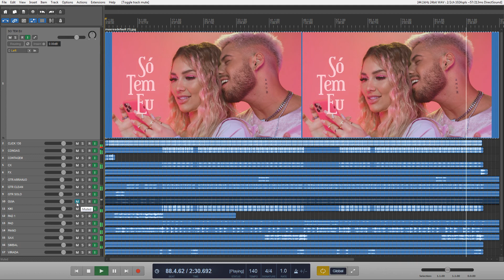VS Só Tem Eu - Zé Felipe l VS Sertanejo